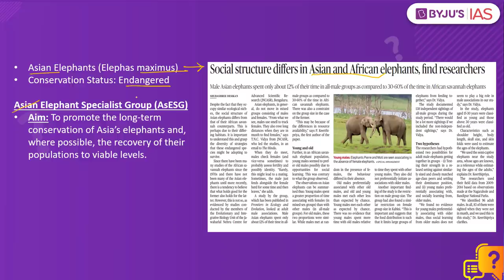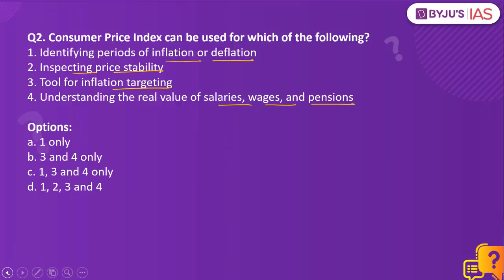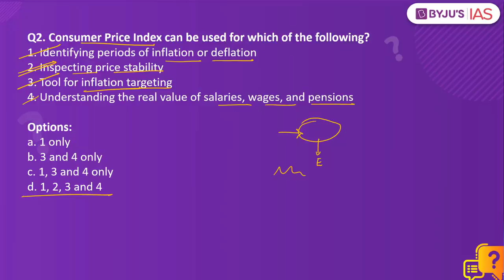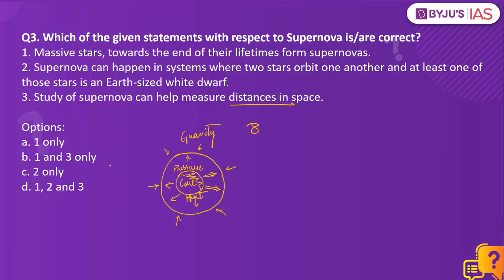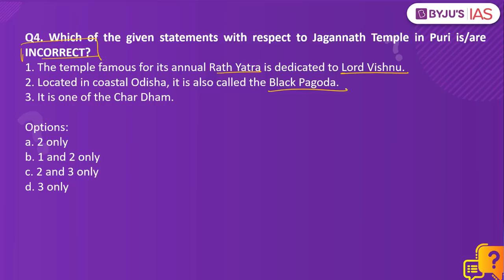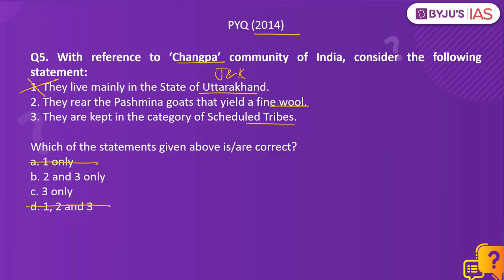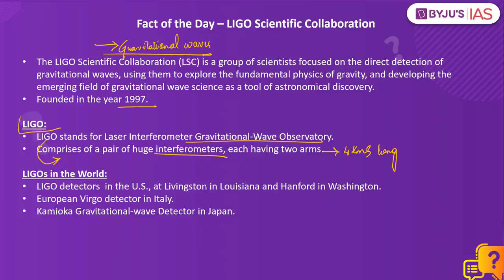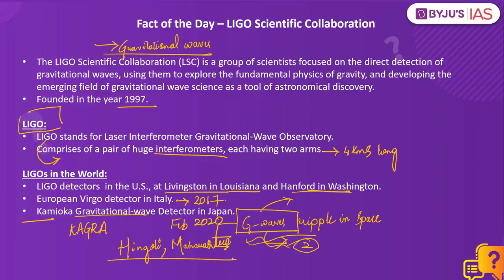CSE: Prelims 2021 - Daily Quiz for IAS Exams | 4th July, 2021.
Topics:
1. Asian Elephant Specialist Group (AsESG) (00:00)
2. Consumer Price Index (02:50)
3. Supernova (06:14)
4. Puri Jagannath Temple (08:45)
5. Changpa community (10:26)
6. Fact of the Day - LIGO Scientific Collaboration (11:28)

Happy Learning
BYJU'S IAS